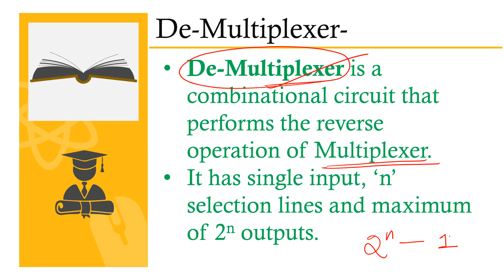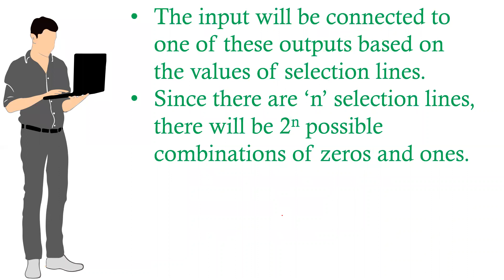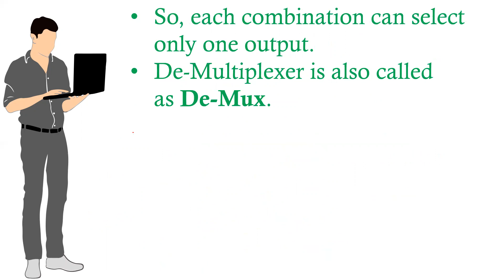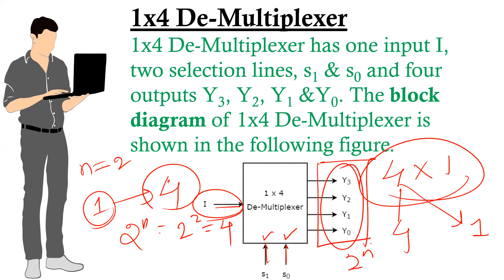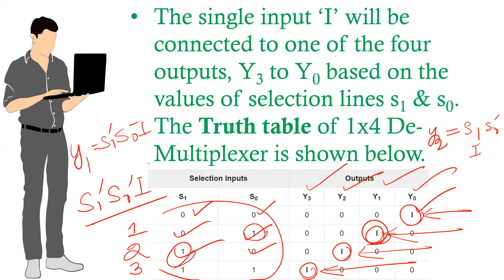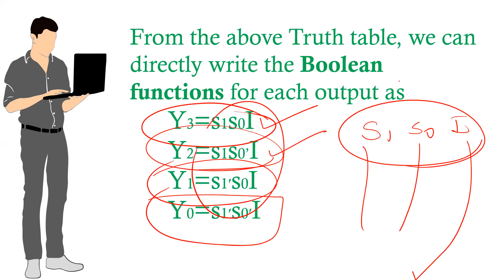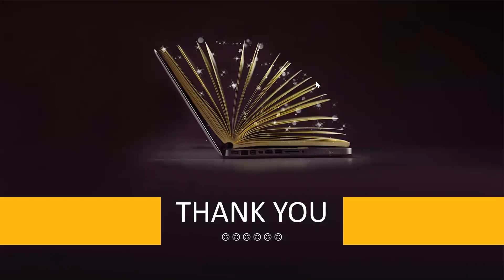DIGITAL LOGIC CLASS-77 (De-multiplexer)